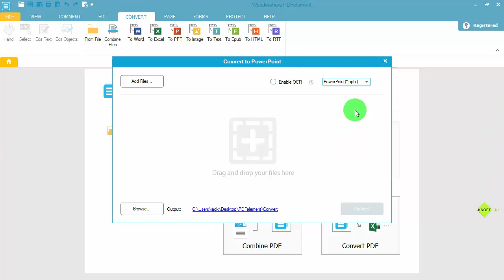How to Convert PDF to PPT on Windows?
If you need to present some contents from PDF to others, you may need to convert the PDF file to PPT. PDFelement can help you convert PDF to PPT with original elements, text, layout,links,etc.

KSOFT.CC IS NOW BEEGO.CC